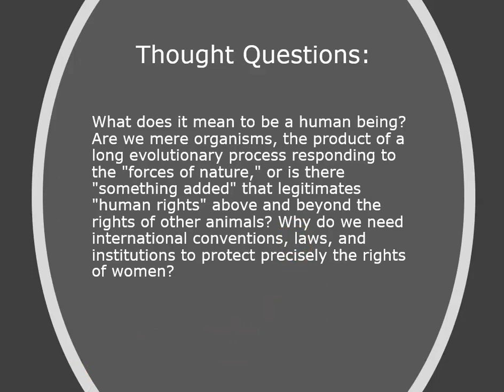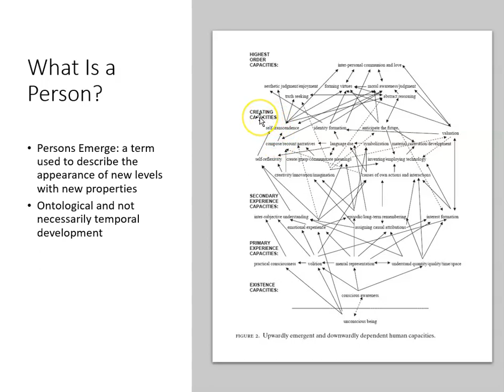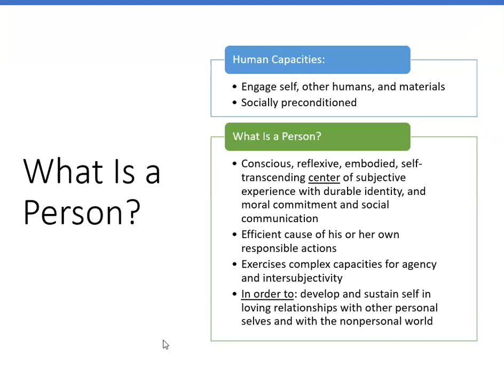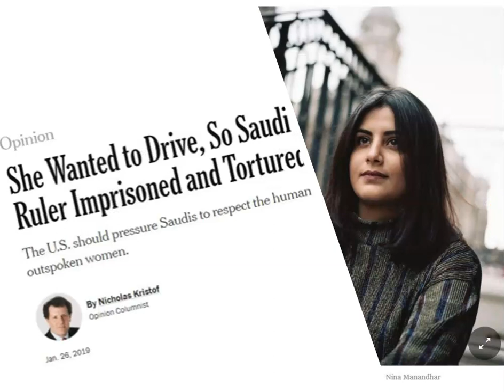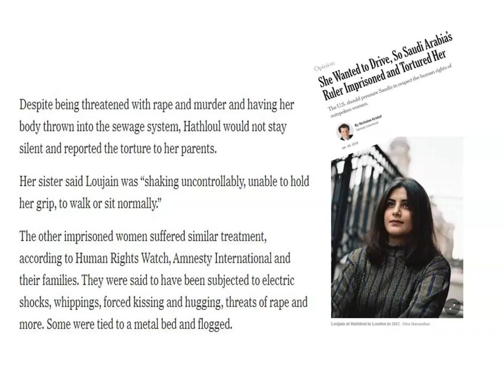What Are Human Rights by Barbara R. Walters